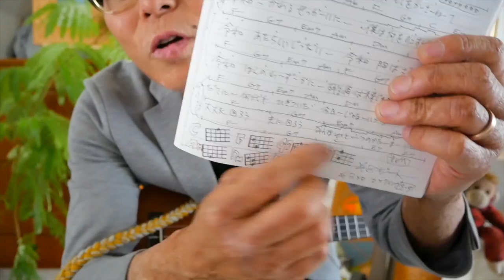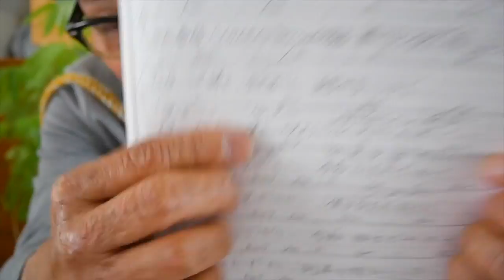令和 / ゴールデンボンバー【ウクレレ 超かんたん版 コード&レッスン付】GAZZLELE